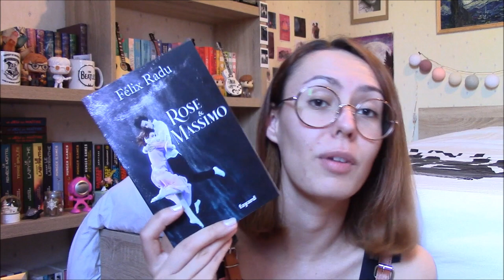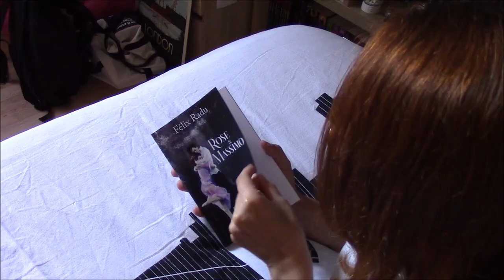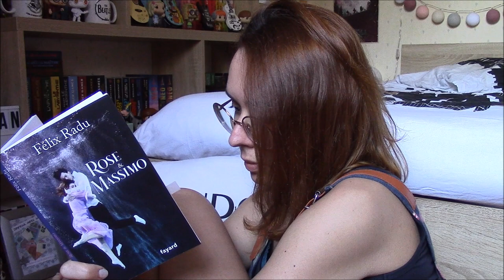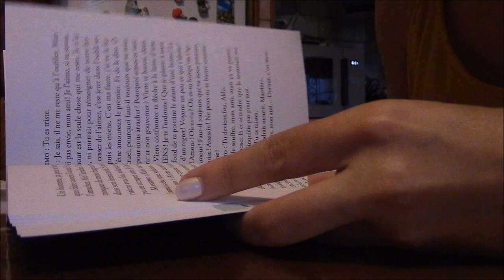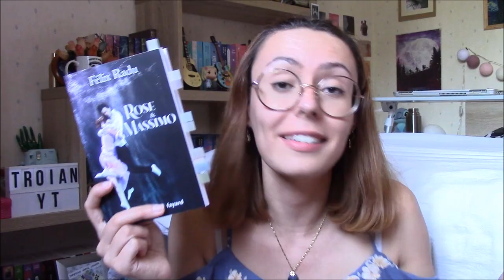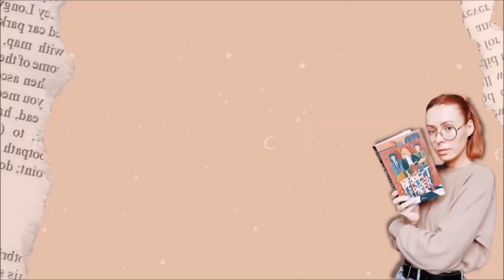"Rose et Massimo" ✉️ - Reading Vlog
Salut à tous ! Après une petite pause des réseaux je suis de retour sur YouTube ! Je voulais signer mon retour en douceur avec un petit reading vlog et quoi de mieux que la sortie de la pièce de théâtre de Felix Radu pour l'occasion ? RIEN !

• Le livre mentionné :
📚 "Rose et Massimo" (Editions Fayard) de Felix Radu